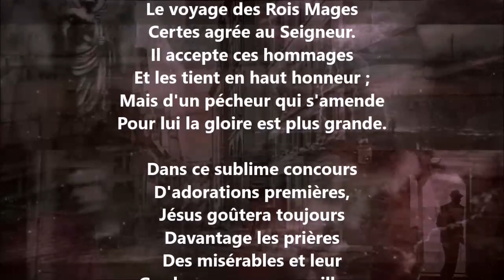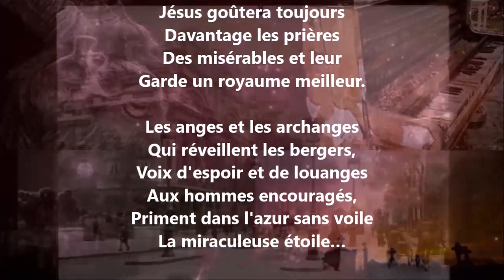Rois - Paul Verlaine lu par Yvon Jean